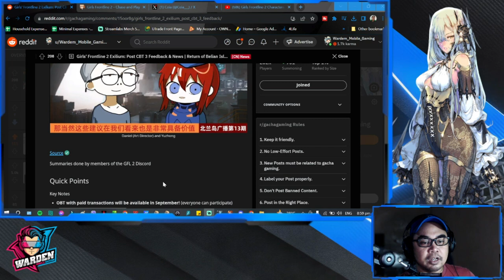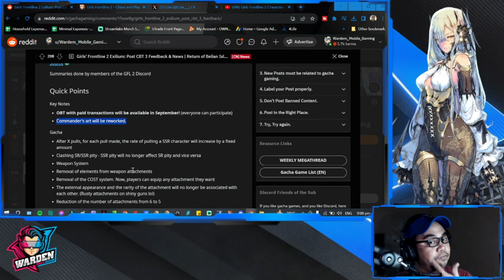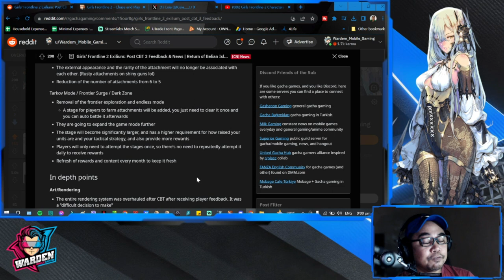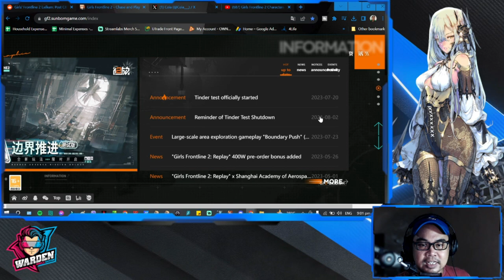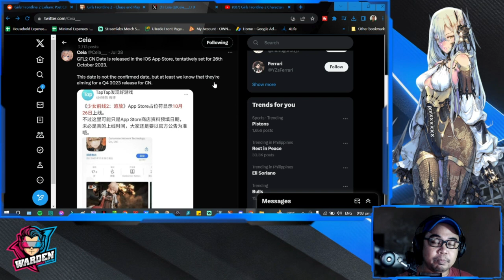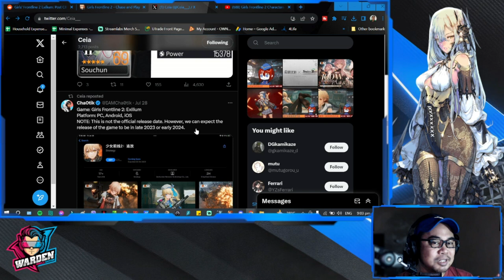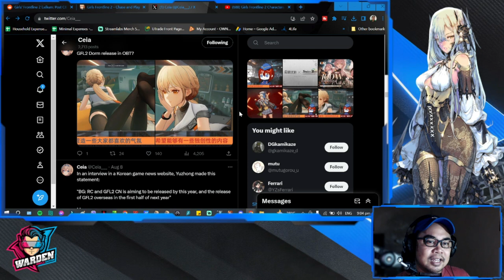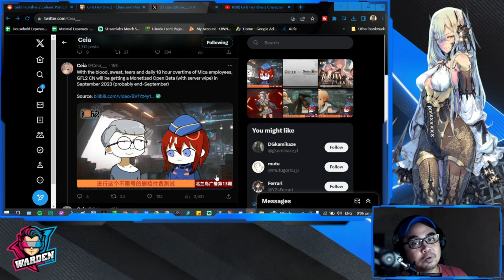[Girls Frontline 2 Exilium] Roadmap to Global Launch 2024 | Skill Animation Previews!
Episode 982: Roadmap to Global Launch 2024 | Skill Animation Previews!